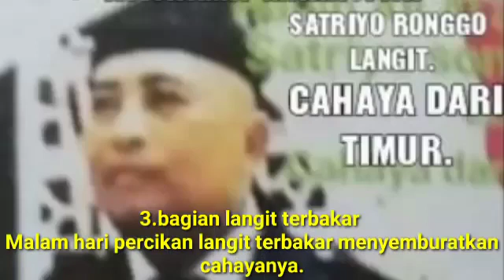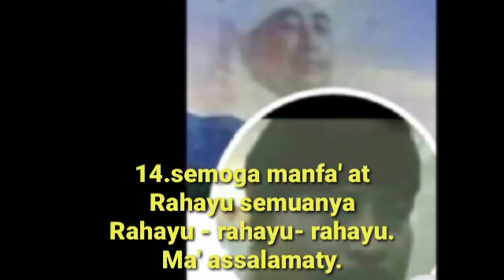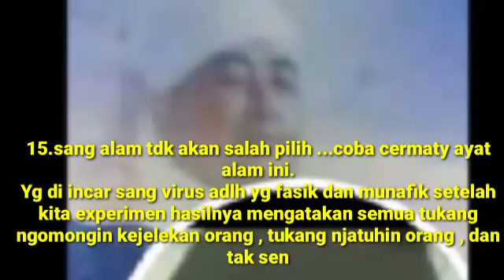Knp do' a " mubadzyr ? Krn do' anya tdk mengarah ke Rohmatan lil alamin